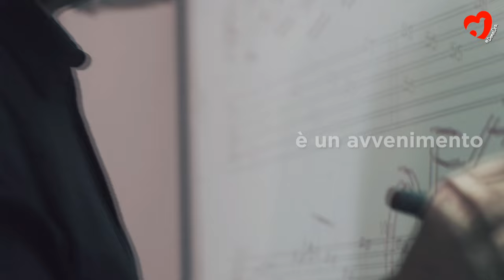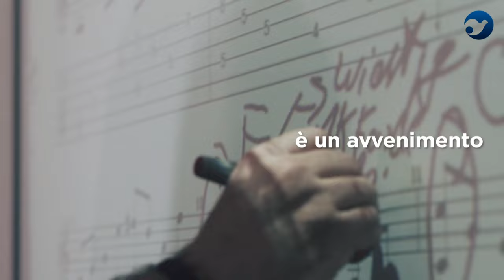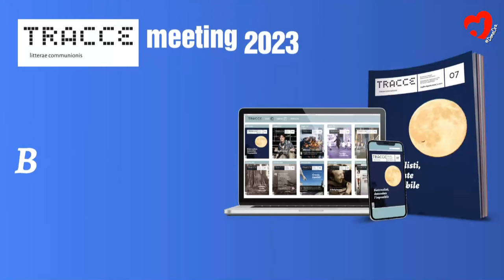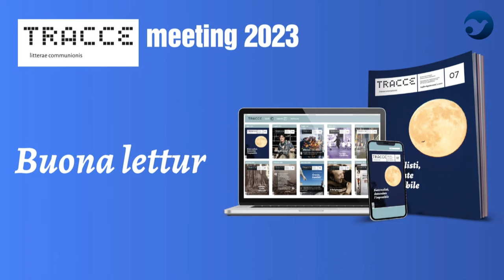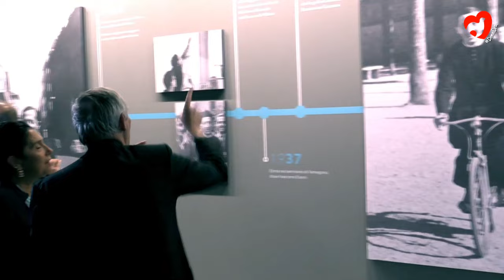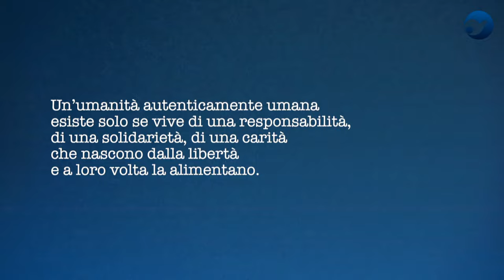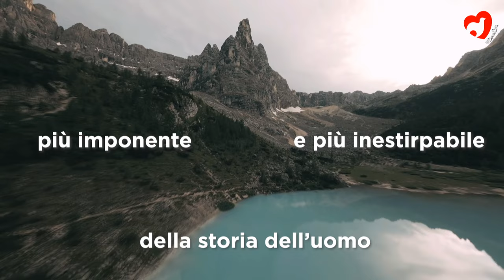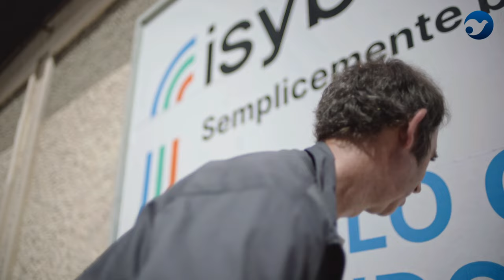THE POWER OF ALGORITHMS. HUMANITY AND THE CHALLENGE OF ARTIFICIAL INTELLIGENCE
Paolo Benanti, Professor at the Pontifical Gregorian University in Rome and expert in bioethics, ethics of technology, and human adaptation; Nello Cristianini, Professor of Artificial Intelligence, University of Bath. Moderated by Andrea Simoncini, Vice President of the Fondazione Meeting per l'amicizia fra i popoli ETS, Professor of Constitutional Law at the University of Florence.

Algorithms are among us. The impact of next-generation technologies is now vast and pervasive: when we move, when we read, when we write, when we buy, when we study, when we... think, artificial intelligence systems are at work to suggest what choices to make. Without realizing it, we are experiencing the most overwhelming revolution since the time of Aristotle: we no longer ask technology to do what we have decided to do on our behalf, but rather ask it to decide for us. It is evident that this revolution has a profound impact on our humanity, but above all, it is so overwhelming because it saves us time, effort, and thought. However, the most serious mistake we could make is to imagine that these machines to which we ask to decide for us think like us. It is therefore an epochal challenge, considering that we cannot deny the extent to which these technologies are a factor of development and progress for everyone; on the other hand, it is vital that such progress and growth be critically and consciously guided by human beings. Therefore, an in-depth analysis of this crucial theme is essential at the Meeting. Returning to the Meeting to delve into this topic are two extraordinary friends: Nello Cristianini and Paolo Benanti. Nello Cristianini is one of the most important AI scientists in Europe and the world. In his recent and enlightening book "La scorciatoia", he clarifies, as a physicist-computer scientist extremely attentive to the human impact of these systems, how they work and how we should use them correctly. Paolo Benanti, a Franciscan, theologian, and member, among other things, of the Artificial Intelligence Task Force of the Agency for Digital Italy, is probably one of the best-known, competent, and respected experts in the world on the relationship between Ethics and Artificial Intelligence. His books and lectures demonstrate a formidable ability to engage with our technological contemporaneity, far from "neo-Luddite" choices but deeply rooted in the centrality of the human person.